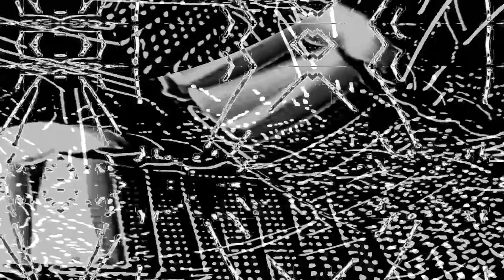[EPILEPSY WARNING] Movie 24 01 25 14h45m24s